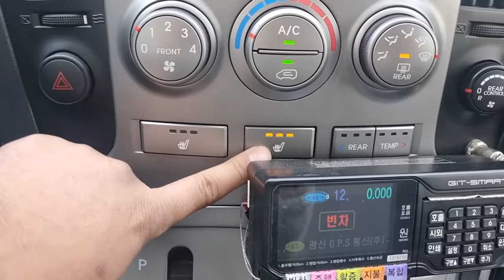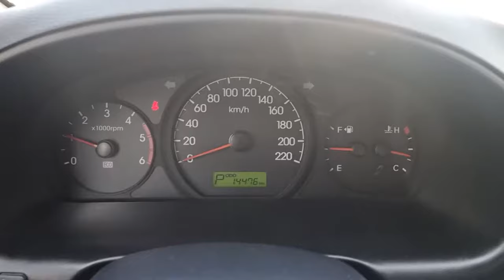2012 HYUNDAI GRAND STAREX AMBULANCE (CU503770). CARWARA Korea used car export. 현대 스타렉스 구급차 중고차수출 카와라